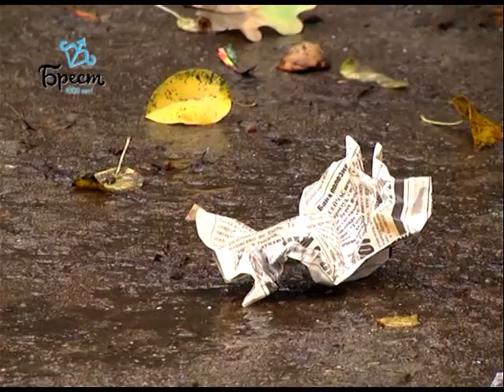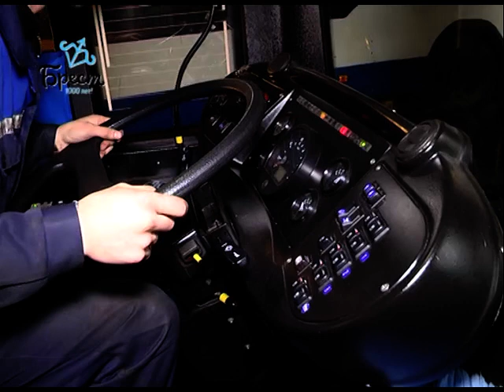2017-10-28 г. Брест. Итоги недели. Новости на Буг-ТВ.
Открытый диалог: председатель Брестского горисполкома провел встречу с горожанами. Журналист Л. Осмолович Оператор Э. Бакунович А. Щерба
Новоселы на ул. Высоковской. Журналист И. Альшова Оператор А. Щерба
Инспекция Брестских очистных сооружениях. Журналист Л. Осмолович Оператор Э. Бакунович
Итоги месячника по благоустройству. Журналист В. Саченко Оператор Э. Бакунович Д. Величкевич
День автомобилиста и дорожника. Журналист И. Альшова Оператор А. Щерба
Республиканская акция «За безопасность вместе!» Журналист А. Ноздрин-Плотницкая Оператор Э. Бакунович